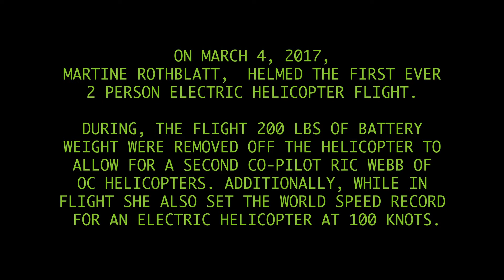hELi2 F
Two person electric helicopter